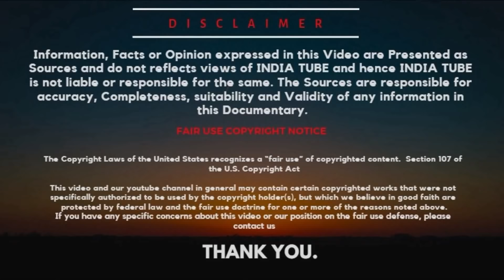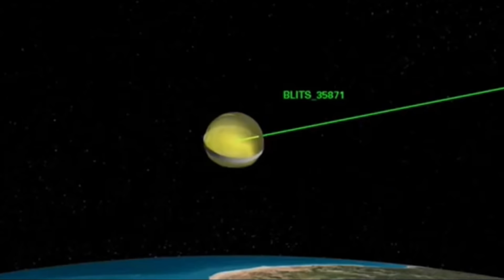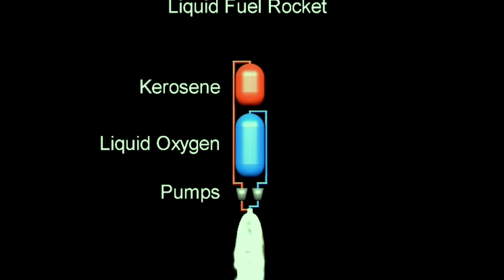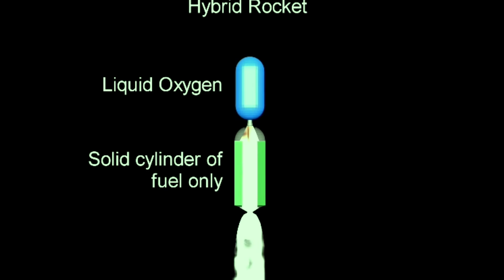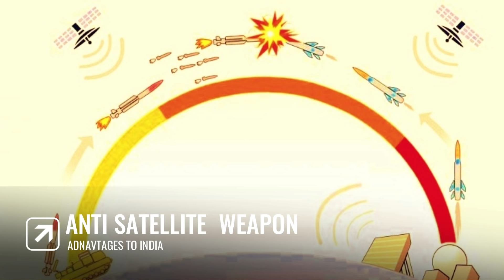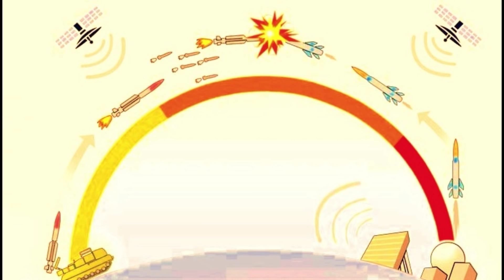How Powerful is India's Anti Satellite हथियार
Debris Debris from anti-satellite tests can create problems for other satellites and spacecraft in orbit, as tiny bits of junk whiz through space many times faster than a rifle bullet. The International Space Station, for example, regularly tweaks its orbit to avoid debris of all kinds. China’s 2007 test is considered the most destructive. Because the impact took place at an altitude of more than 800 km (500 miles), many of the resulting scraps stayed in orbit. The U.S. test in 2008 did not create as much orbital debris, and because it was at a lower altitude, atmospheric drag caused much of it to fall toward Earth and burn up. The U.S. Strategic Command, which tracks objects in orbit for the U.S. military, had no immediate comment on Wednesday’s test.

ˍˍˍˍˍˍˍˍˍˍˍˍˍˍˍˍˍˍˍˍˍˍˍˍˍˍˍˍˍˍˍˍˍˍˍˍˍˍˍˍˍˍˍˍˍˍˍˍˍˍˍˍˍˍˍˍˍˍˍˍˍˍˍˍˍˍˍˍˍˍˍˍˍˍˍˍˍˍˍˍˍˍˍˍˍˍˍˍˍˍˍˍˍˍˍˍ